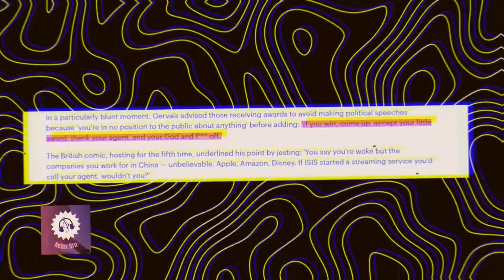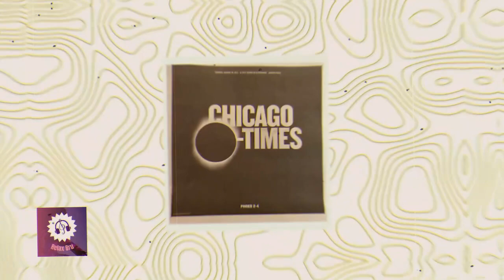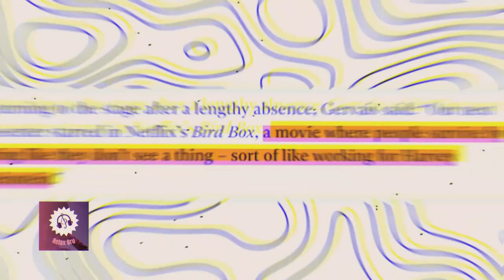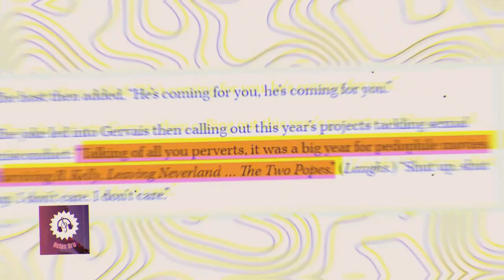Ricky Gervais SPEAKS Why He Forfeited His Career To Uncover Hollywood !!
Ricky Gervais SPEAKS Why He Sacrificed His Career To Expose Hollywood!!!

Ricky Gervais is an actor and comedian known for having balls of steel. He will literally say whatever is on his mind without caring whether or not people will like him for it. He will make jokes that no other comedian will. Yes, he has received a lot of backlash for that, but he has received more praise for saying things that no one else would. This was the case at the 77th annual Golden Globe Awards, held in 2020. He made jokes for eight straight minutes. And even though the room was filled with awkward laughter throughout the whole time, fans seemed to enjoy every bit of it. I mean, the remarks were great, with many positive comments.

1. The videos have no negative impact on the original works.
3. The videos are transformative in nature.
4. We use only the audio component and tiny pieces of video footage, only if it's necessary.